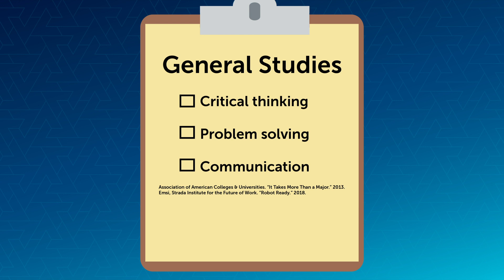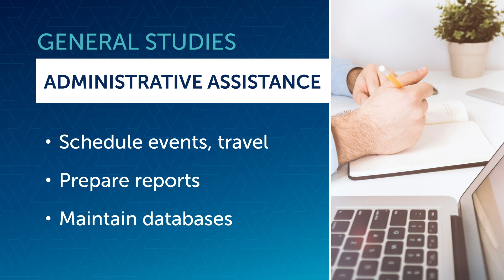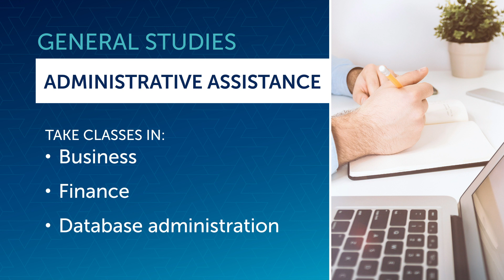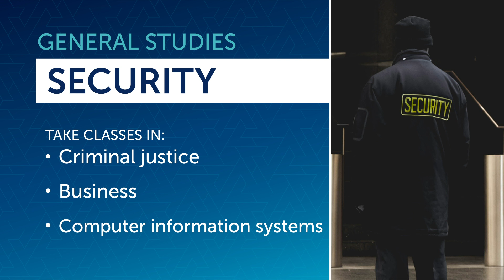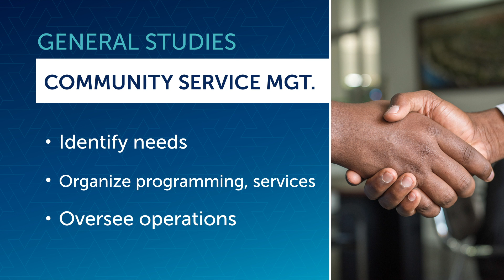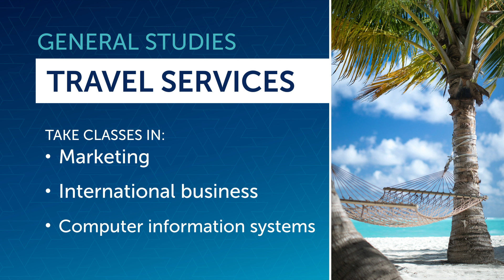Why Earn a Bachelor of General Studies?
A Bachelor of General Studies is a flexible choice with plenty of career options. More jobs are requiring a four-year degree, and a B.G.S. gives you versatile and practical skills employers are seeking. Check out 10 careers you could get with a degree in general studies. It’s also a fast degree to get if you have taken college classes in the past or have military experience and training, which transfers as academic credit at Columbia College.

Columbia College is non-profit, private and accredited. Take classes online, on our historic campus in Columbia, Missouri, or in seat at one of our 30 locations nationwide.